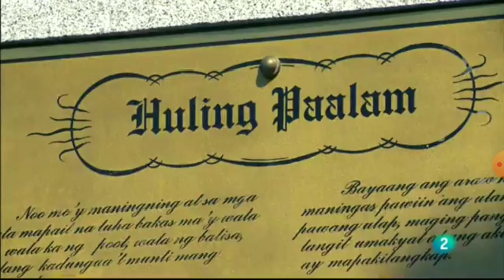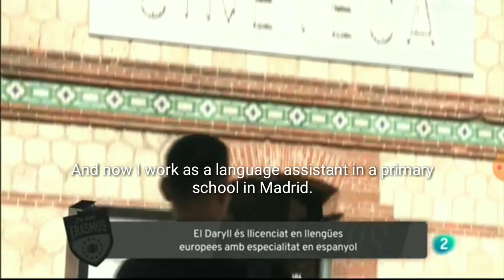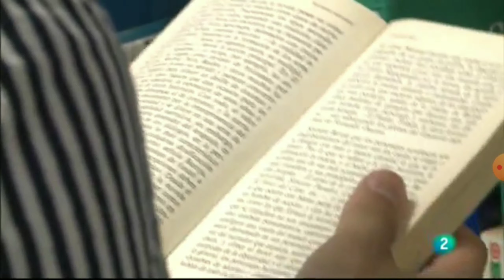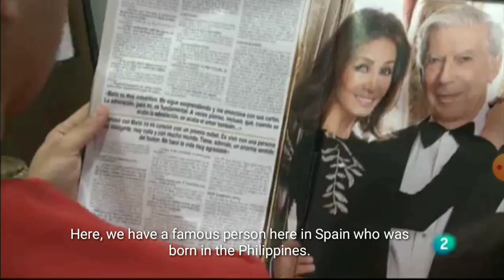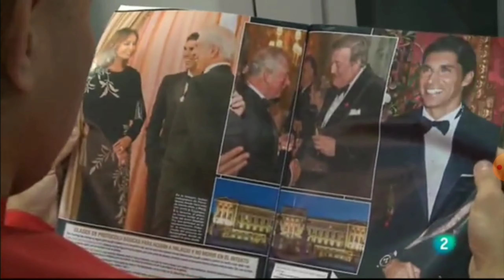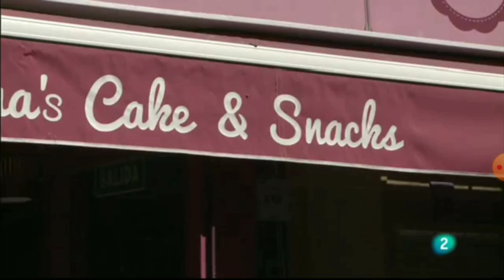Filipino teacher on a Spanish TV show